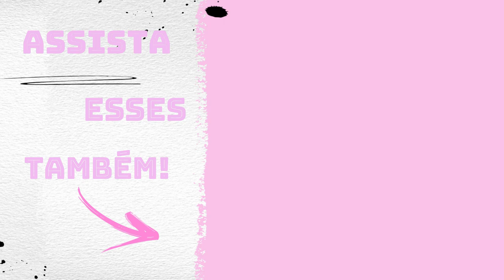Finalizando a entrega em Arapongas! Manobra muito difícil!PARTE 2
Olá pessoal tudo bem com vocês? Hoje eu estou passando em araraquara espero que vocês gostem...forte abraço da Jaque  e até o próximo vídeo!